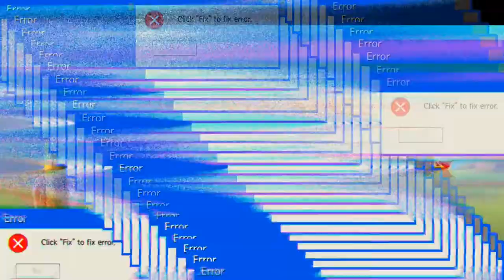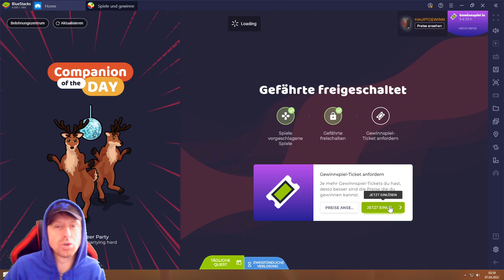Star Trek Fleet Command #07.04 JndT (BlueStacks)